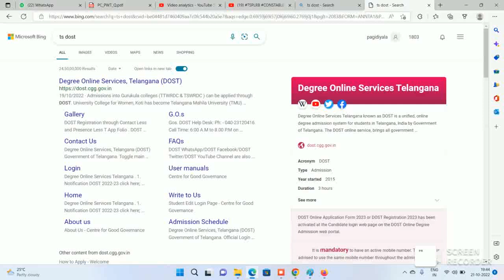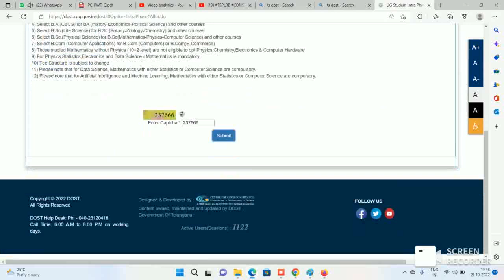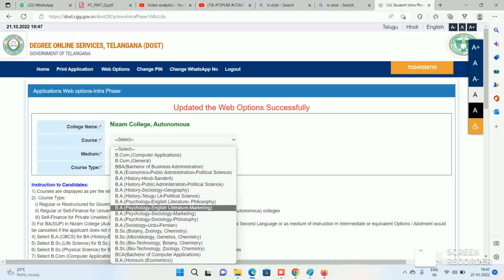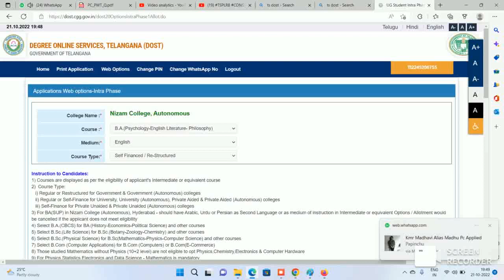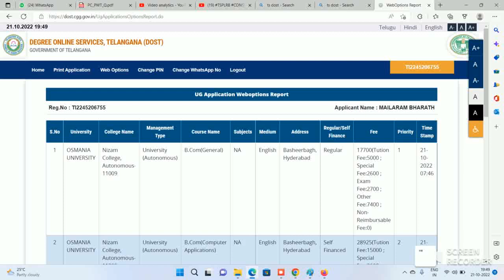CSC TS DOST INTRA PHASE GROUP CHANGE SPECIAL PHASE -2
TS DOST INTRA PHASE GROUP CHANGE SPECIAL PHASE -2